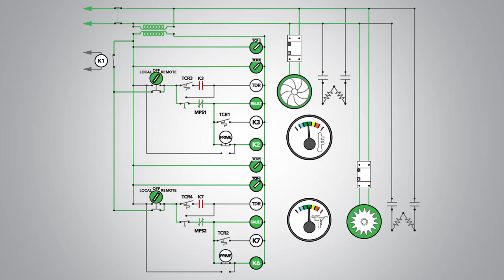HOTSTART Forced Circulation System - Dual Fluid - Operation Overview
HOTSTART's dual fluid heating system (coolant and oil) basic system overview as shown using a wiring schematic. HOTSTART forced circulation systems provide even heating in engines and compressor packages using pumps to circulate heated coolant and oil. to learn more about forced circulation heating.